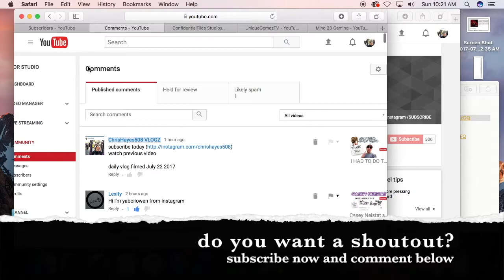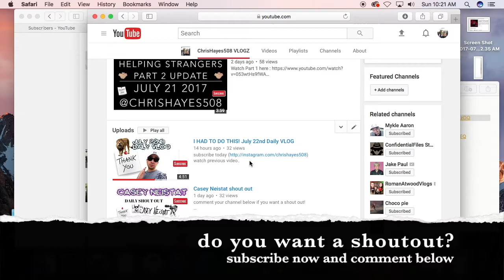ChrisHayes508vlogz July 23rd daily vlog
daily vlog filmed July 23 2017

Thank you so much, it means the world to me!

🔌 Hit me up anytime!

🔌 background music was produced by me

Filmed in Massachusetts, Hyannis Cape Cod